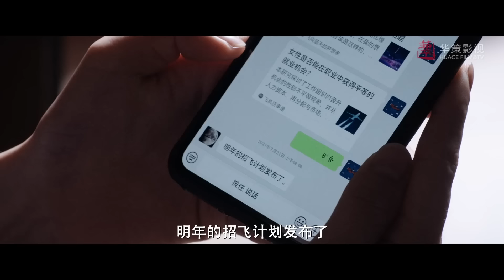程霄顧南亭成功爭取到女飛招募名額，程霄瘋狂暗示主動求約會慶祝～｜王凱 譚松韻｜向風而行 Flight To You